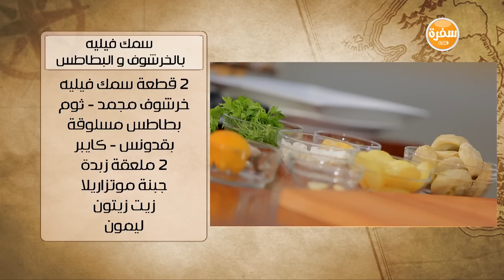سمك فيليه بالخرشوف و البطاطس | هشام السيد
طريقة عمل سمك فيليه بالخرشوف و البطاطس مع هشام السيد في شبكة وصنارة